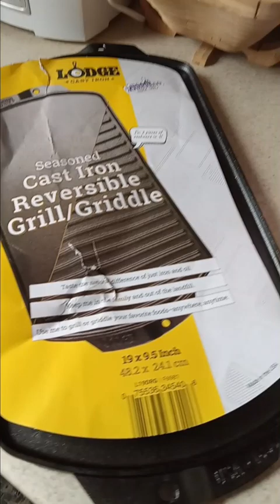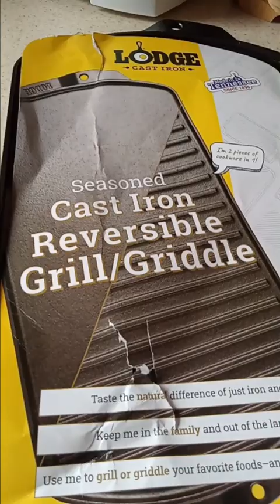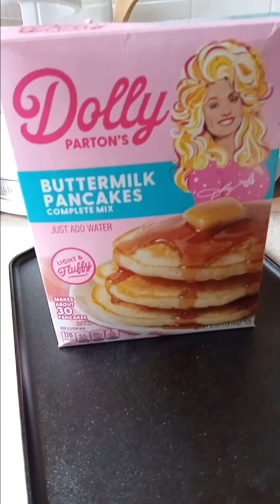Trying Out My Mothers Day Gift, So Come On In The Kitchen For Breakfast!!